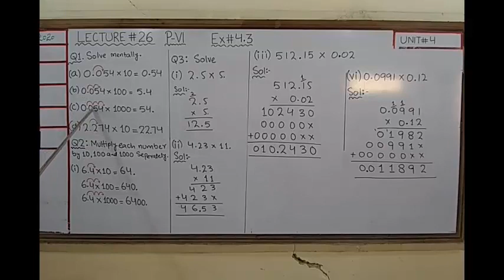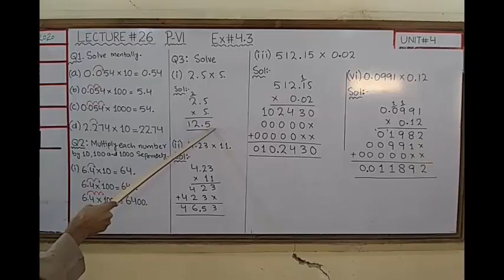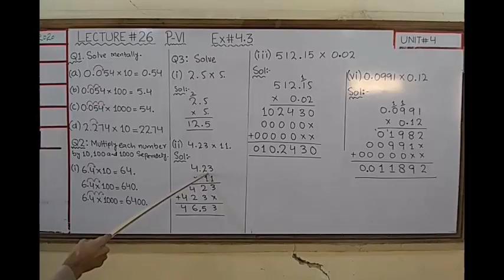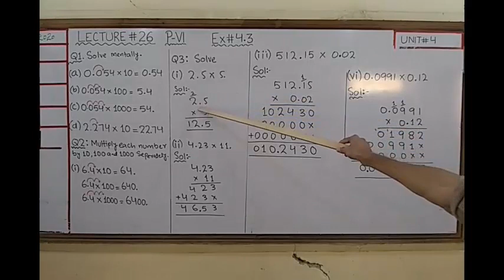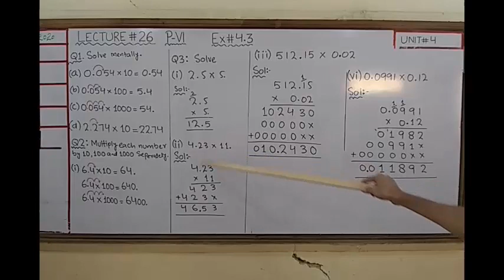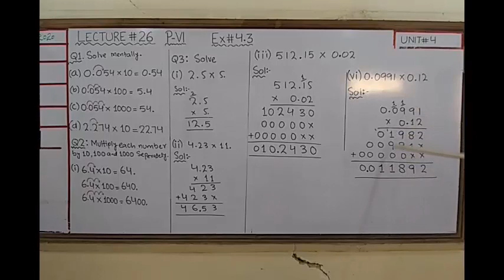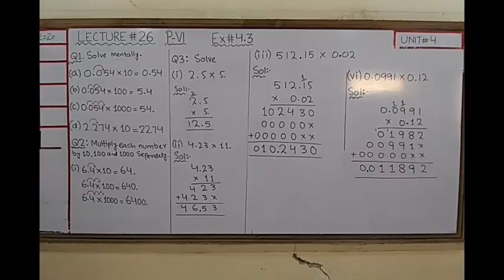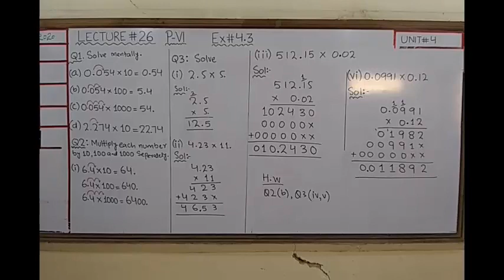PVI MATHS (2T) Lecture 26 Unit 4